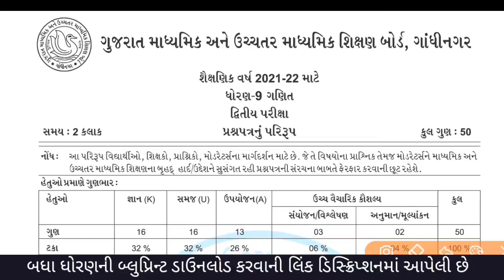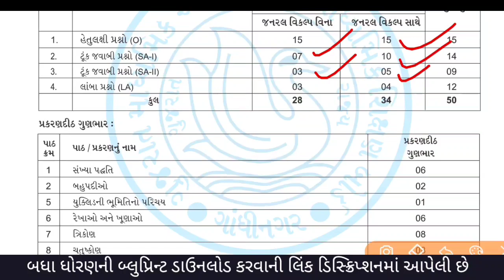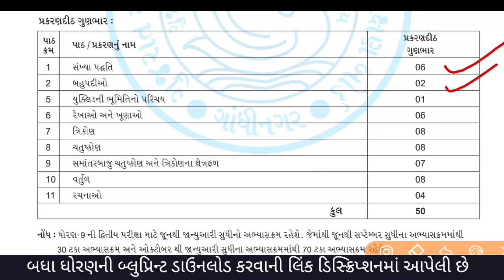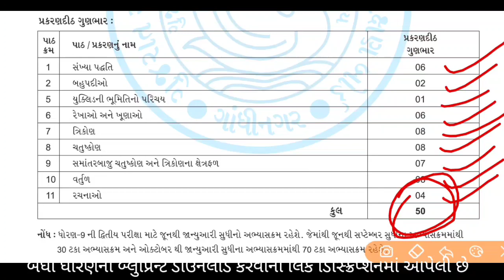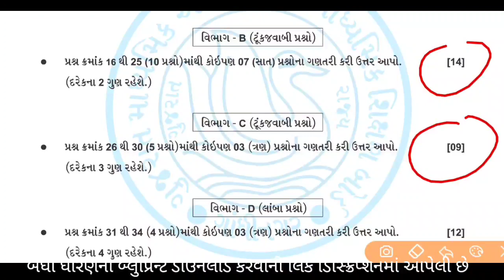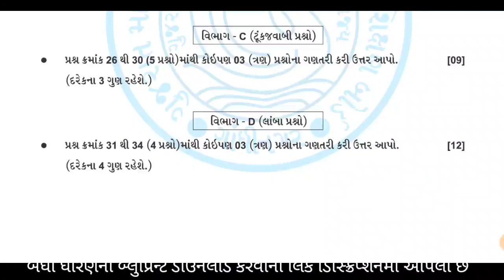std 9 maths second exam blueprint 2022 | dhoran 9 ganit second exam blueprint 2022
બ્લુપ્રિન્ટ ડાઉનલોડ કરવા ક્લિક કરો.

 સેમ્પલ પેપર ડાઉનલોડ કરવા ક્લિક કરો.

9 New paper style 2022
9th New paper style 2022

Std 9 maths blueprint Priliminary Exam January 2022
Dhoran 9 ganit blueprint Priliminary Exam January 2022
std 9 maths Imp blueprint January 2022
dhoran 9 ganit second Exam blueprint January 2022